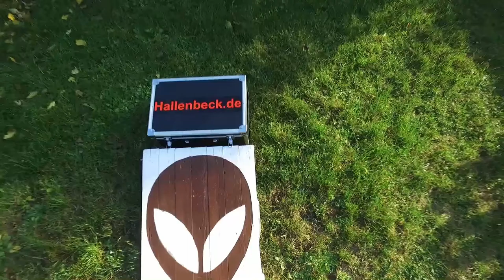golden Autumn with ZMR 250, Skyzone 3D and some soft crashes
Wir haben an einem schönen goldenen Herbsttag in den Weinbergen einen weiteren Testflug unternommen.
Der ZMR 250 Prototyp V2.1 wurde zusammen mit der Skyzone 3D getestet.
Zum Einsatz kam auch noch der DJI Phantom 3.